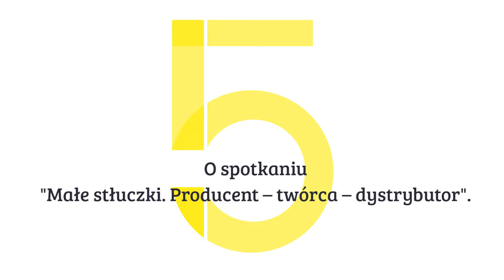5. FESTIWAL KAMERA AKCJA / AGNIESZKA DZIEDZIC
Agnieszka Dziedzic - Producentka filmowa, współzałożycielka domu produkcyjnego Koi Studio. Uczestniczka wielu zagranicznych warsztatów  filmowych tj. Sources2 i MAIA Workshops. Absolwentka historii sztuki i kulturoznawstwa na UW oraz Programu dla Kreatywnych Producentów w Szkole Wajdy. Jej debiut producencki, film „Małe stłuczki” był pokazywany premierowo na MFF w Rotterdamie, po czym rozpoczął karierę festiwalową na całym świecie.

0:03 - O spotkaniu "Małe stłuczki. Producent - twórca - dystrybutor"
0:46 - Rady dla początkujących producentów?

Muzyka - Morris Masters - Fading Thoughts